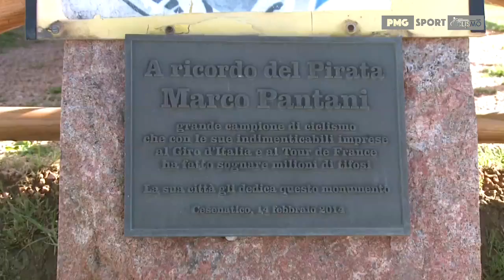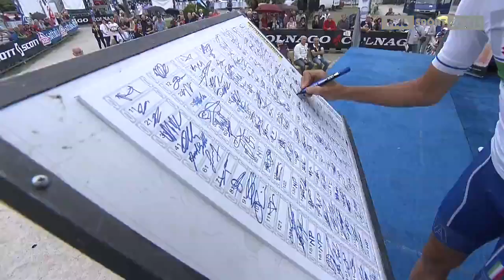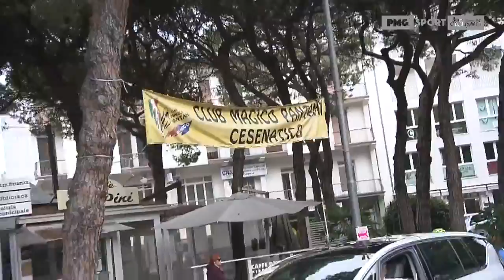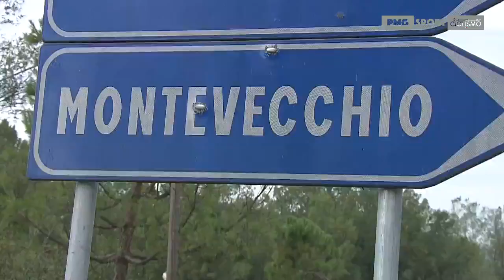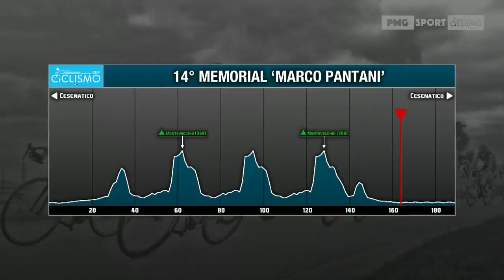Ciclismo Cup 2017 - Memorial Pantani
La tappa della Ciclismo Cup 2017 in ricordo del campione Marco Pantani: Il Memorial Pantani 2017!

PMG è Official Digital Broadcaster